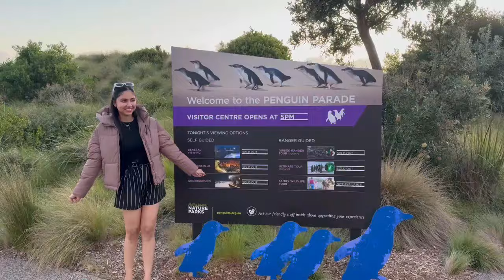Philip Island Part 1 🏝 | Penguin Parade 🐧 | Weekend Outing 🧳 | Long Drive 🚗| Travel Vlog | Australia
🌴 Welcome to the adventure of a lifetime! Join me on my thrilling weekend getaway to the breathtaking Phillip Island, Australia. 🚗✨ In this travel vlog, I take you on a mesmerizing journey filled with scenic drives, incredible wildlife, and the unforgettable Penguin Parade! 🐧🌅 Explore the charming surroundings as we embark on a picturesque long drive to Philip Island, soaking in the stunning landscapes along the way. 🏝️🗺️ Get ready for an unforgettable weekend filled with the joy of travel, the thrill of discovery, and the beauty of nature. Don't miss the sneak peek into the magical world of the famous Penguin Parade, where adorable little penguins make their nightly journey back to their nests. 🌌🐧 Capture the breathtaking beauty of the sunset over the island - a moment you won't want to miss! 🌇📸 Whether you're a travel enthusiast or seeking inspiration for your next adventure, this vlog is sure to ignite your wanderlust! 🌍✈️